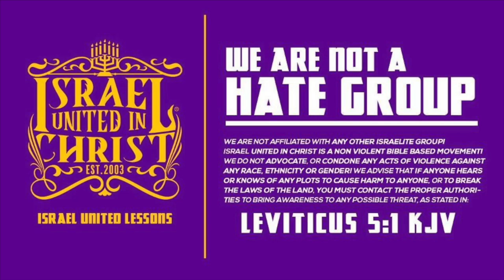The Israelites:Adultery Destroys The Nation